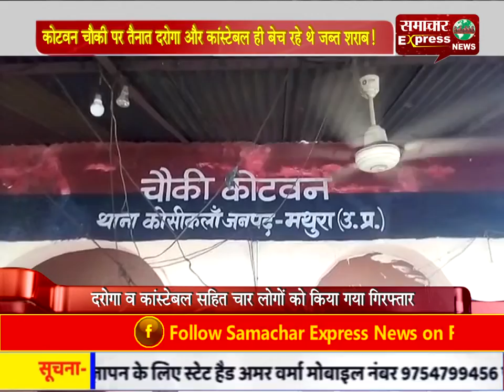कोटवन चौकी पर तैनात दरोगा और कांस्टेबल ही बेच रहे थे जब्त शराब!